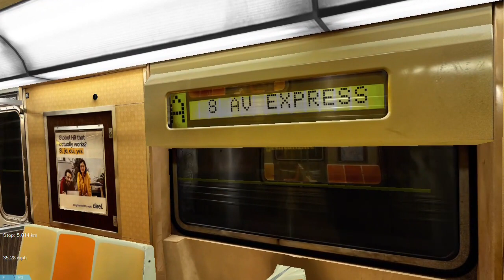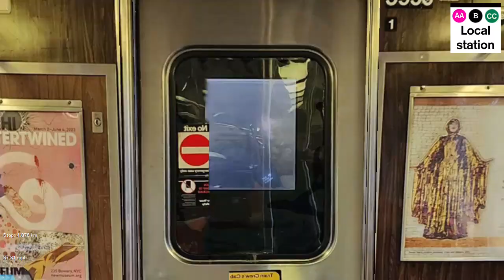[OPENBVE] R44/R46 INTERIOR RIDE + R153 RELEASE